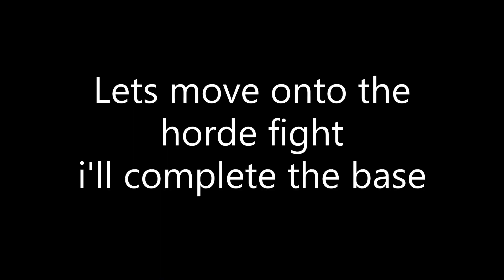undead legacy pt 6 Horde base and the horde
a bit of a show on me making the base, as well as a cut to the base working itself. i watched some others and cobbled one quickly based on there designs and tactics with a bit of what i prefer in order to deal with a horde.

never the lest lets hope it works